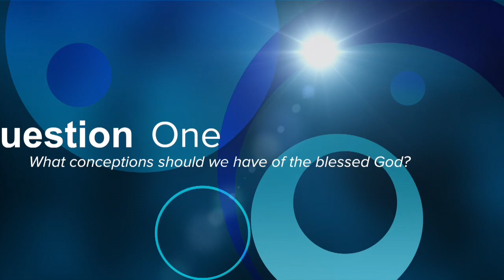The Blessed God by Daniel Burgess (1645-1713) - A Puritan's Mind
Daniel Burgess (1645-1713) was a popular Reformed, Presbyterian minister, and fiery preacher in his day.

To intimately know God is the substance of this work by Burgess. It is not only to know God as God has revealed his essence, but Burgess, as all good, practical preachers do, presses the reader to then take what they learn about God, and see how it necessarily links to practical truths, such as those necessary for salvation; to know God and to be saved by Jesus Christ.

Burgess covers three important questions. Question 1: What conceptions should we have of the blessed God? Question 2: What are those truths of the knowledge of God which appear indispensably necessary and spiritually desirable to our salvation? Question 3: What is that change brought about in a man by God’s holy Word and Spirit, before he can safely conclude himself to be passed from death to life? These are, most assuredly, three of the most important questions that can be drawn from Scripture and applied to the life of any fallen son of Adam.

In showing these as utterly important as they refer to eternal realities, Burgess not only explains who God is, but also the work that God has done in Jesus Christ who is the perfect God and perfect man in one person to overcome the horrible effects of a fallen world. To know salvation, is to know, first, the blessed God, and then what this God does in and through his Christ to redeem sinners. He will explain Jesus as the great Prophet, Priest and King in both his states of humiliation and exaltation; that in Christ’s humiliation he was made under the law, obeying the precepts, and suffering its curse. And in his exaltation, in rising from the dead as he did, ascending into heaven, and having all power in heaven and earth given him, he is made higher than any mere creature could possibly be exalted to. In this Christ is able to save to the uttermost and willing to save even the chief of sinners, and he welcomes all that penitently come to him for salvation.